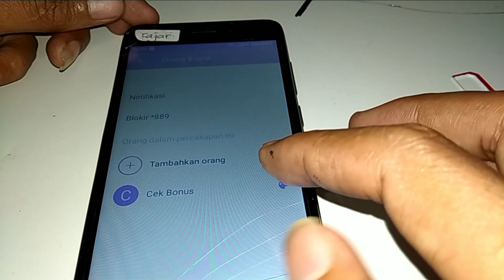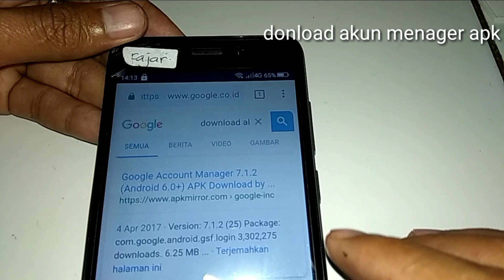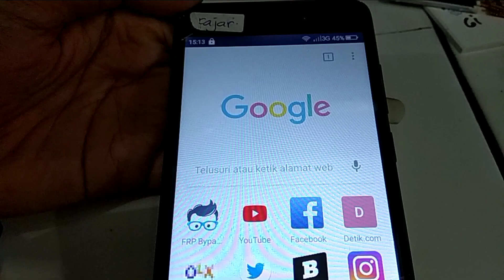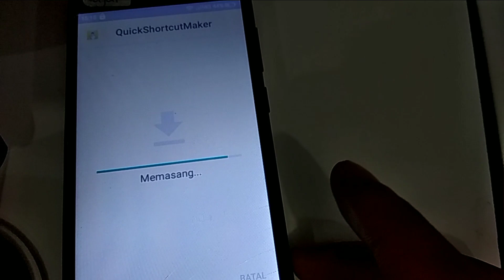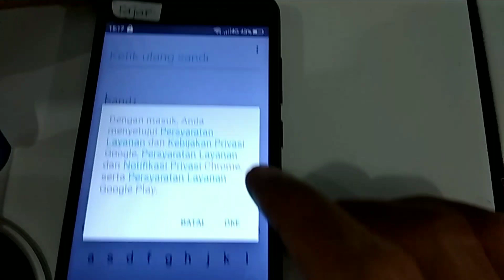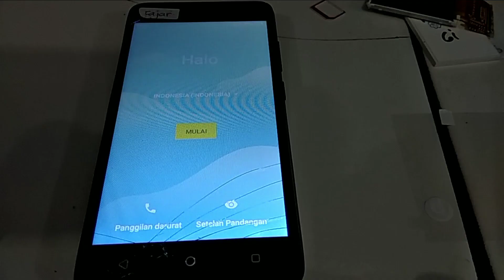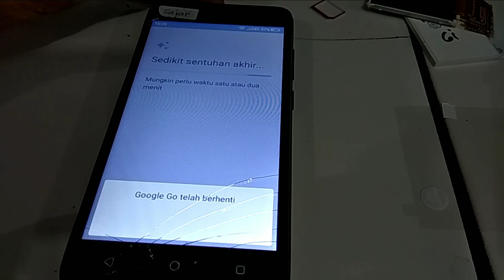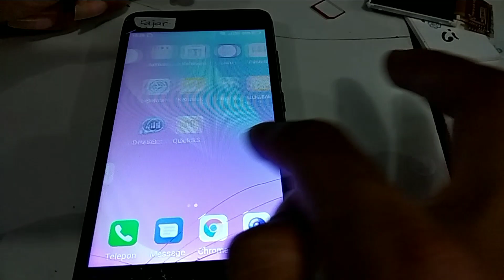Remove akun (FRP) Advan s50 4G LTE